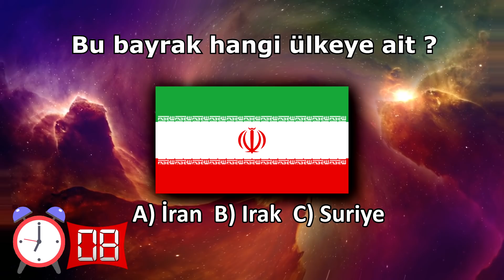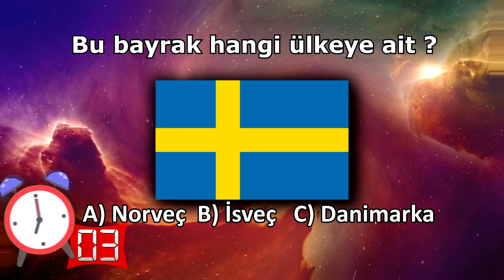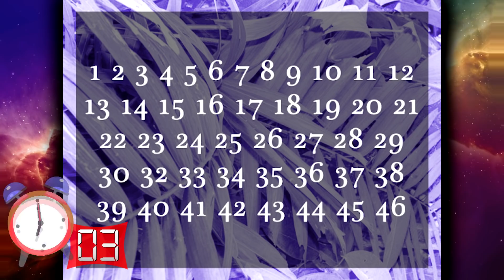Beynini Yeniden Boyutlandıracak 20 Zor Zeka Bulmacası ve Oyunu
Beynini yeniden boyutlandırmak için zekanı da test edebileceğin birbirinden zorlu zeka soruları ve bulmacalar.